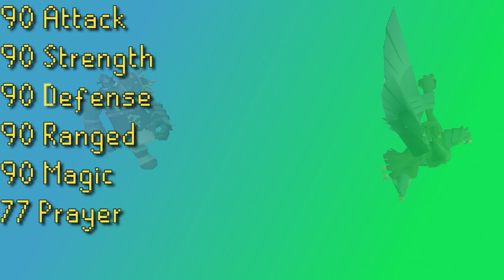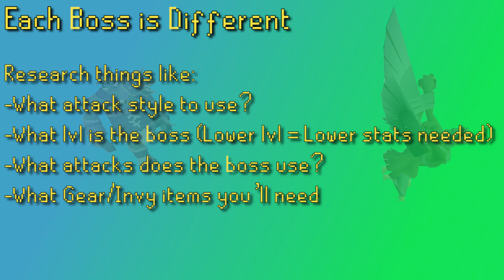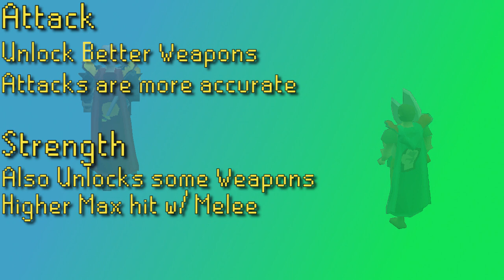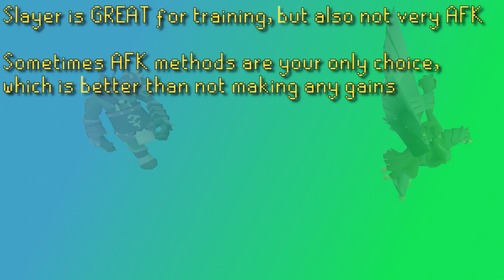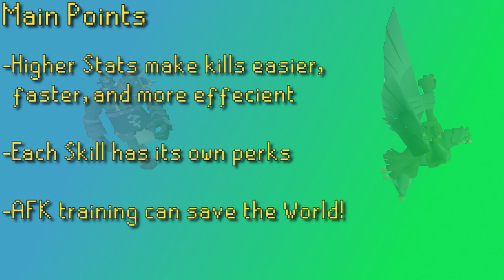OSRS What Stats do I need for Bossing? (Discussion)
Hey everybody it's Dak here from TheEdB0ys and today's topic of discussion is, whats stats do you need for bossing? The topics talked about in this video include what levels you should train to and why, what the perks are for getting each stats up, and some ways you can help yourself out when it comes to training your stats.

If you still have any questions or thoughts about bossing stats, be sure to continue the discussion below!